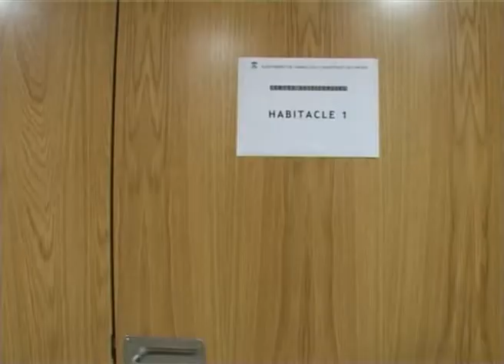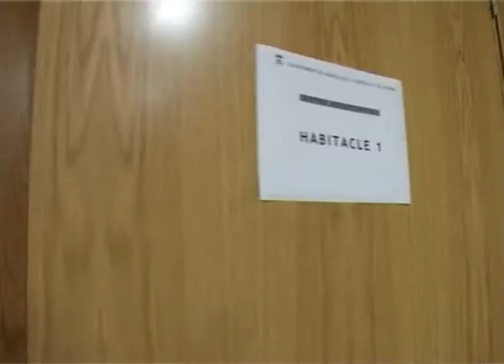El centre de dia més a prop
Tècnics del departament dacció social i ciutadania de la Generalitat han visitat aquest dimarts al matí lestat de les instal•lacions dels dos centres de dia que tindran els pobles de Vandellòs i lHospitalet de lInfant.